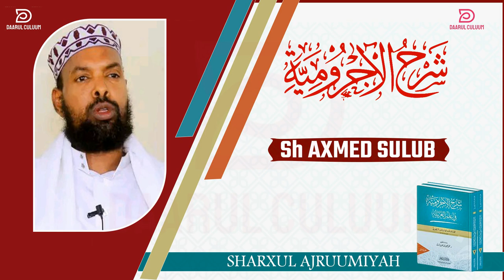AJRUUMI || 019 || SH AXMED SULUB